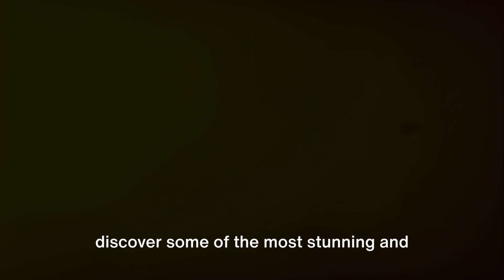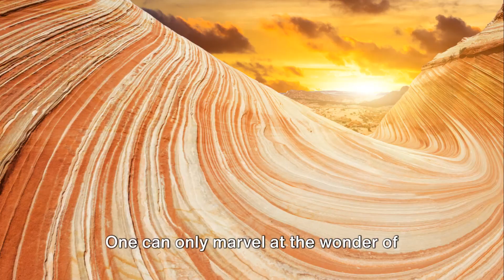Most Beautiful Places in the US That You Won't Believe Exist!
Prepare to have your mind blown as we embark on a journey across the United States to uncover some of its most awe-inspiring and hidden treasures. From enchanting natural wonders to picturesque landscapes that seem straight out of a fairytale, join us as we explore the most breathtaking places in the US that you won't believe actually exist. Get ready to be inspired, captivated, and left in utter disbelief at the sheer beauty and wonder of these extraordinary destinations. Are you ready to experience the magic? Let's dive in! BeautifulPlaces HiddenGems NaturalWonders USLandscapes 🏞️✨